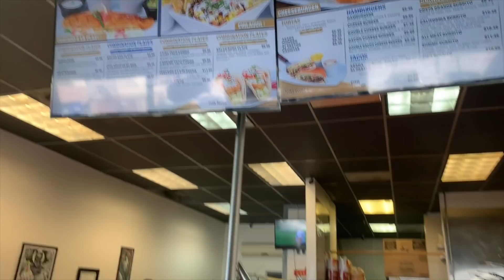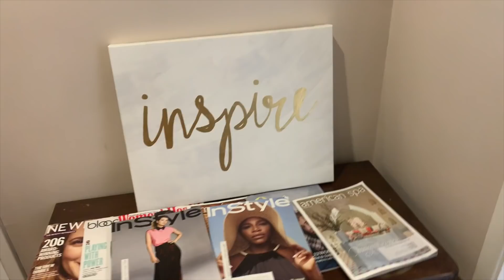FLOPPING QUADS and getting bet into!! EP 5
Well that's one way to get out of stucksville 😎

All music by Ollie Gabriel (Hubby). Check out his latest single as seen on NBC Songland called “Something New”

Check out Andrea’s fantastic nail game on IG @NailfieStudio

Thanks y’all!! 💜💜💜